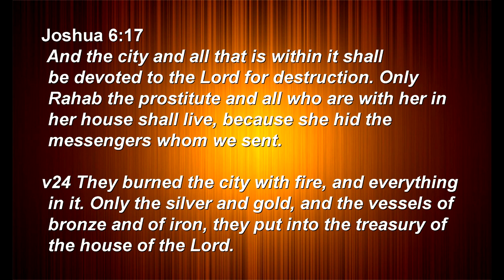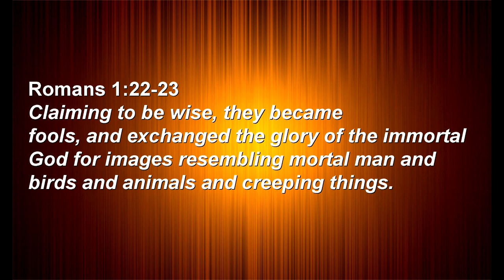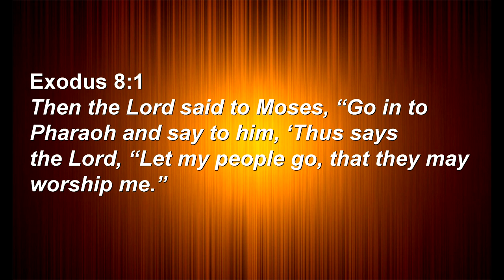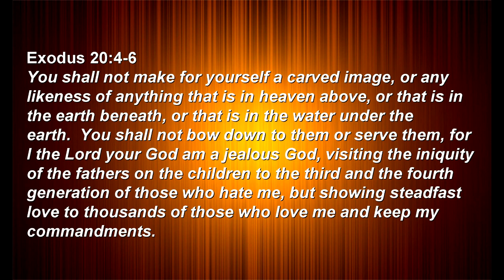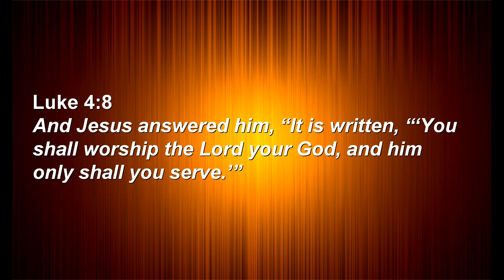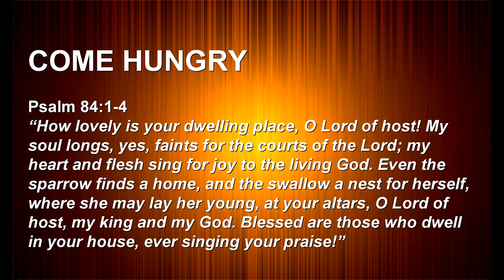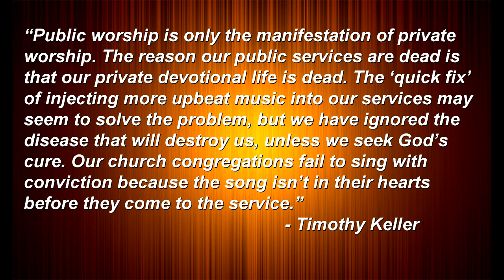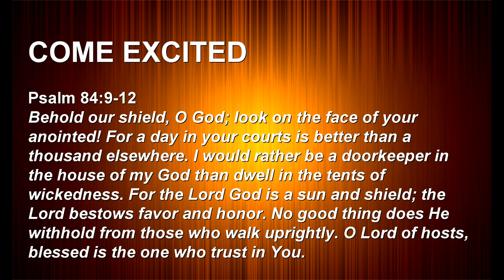First Things First: Worship